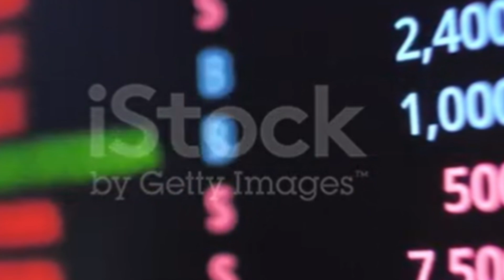IRAQI DINAR ✅ Iraqi Dinar Sees Hopeful as Gains Ground Today / IQD Latest News/ Iraqi dinar updates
Thank you for choosing IQD DINAR- as your trusted source for Iraqi currency news, updates, and revaluation insights. Let's explore the world of Iraqi dinar together! IRAQI DINAR ✅ Iraqi Dinar Sees Hopeful as Gains Ground Today / IQD Latest News
- Explore topics such as:

Dinar info
RV news
Dinar update
Currency insider
Dinar rate today
Intelli-nvest
Online faiyaz
Edu matrix
Dinar guru
IQD dinar
Iraqi dinar
Dinar news
IQD
dinar
Iraqi dinar currency exchange rate
investment
stock exchange rate
2024
dinar investor
Iraq politics
currency reinstatement